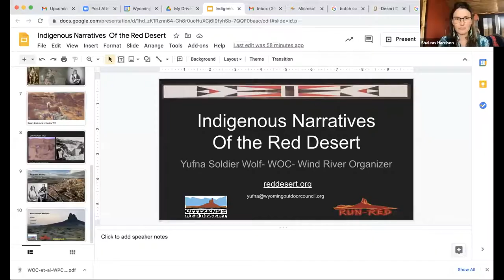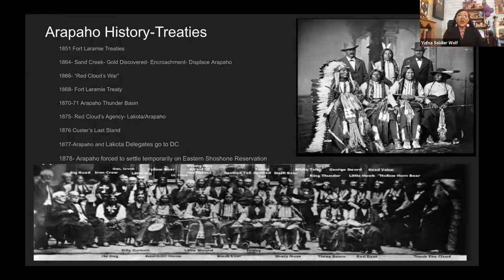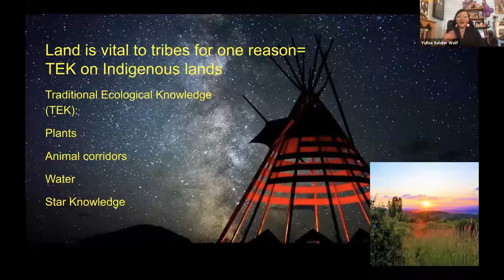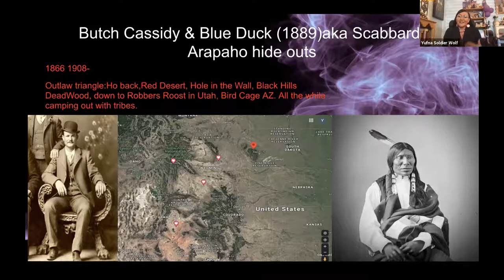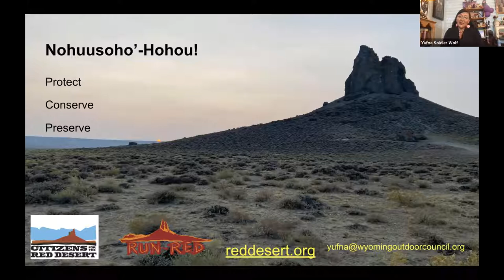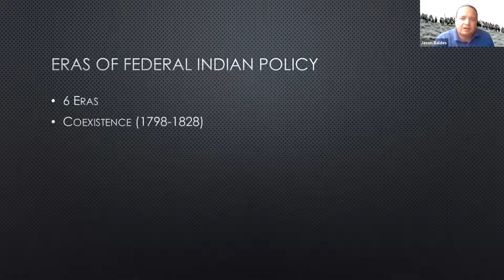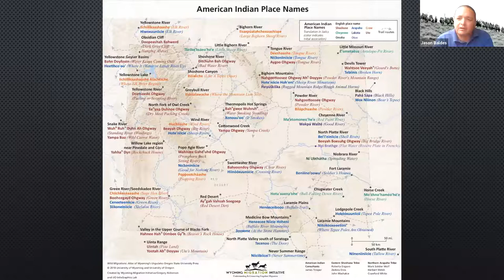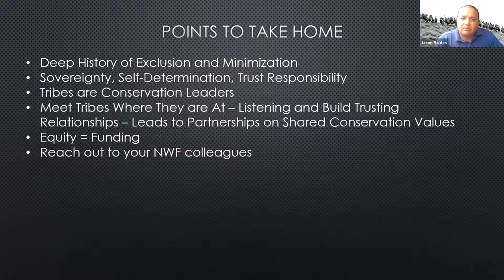INDIGENOUS NARRATIVES OF THE RED DESERT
The Red Desert is an ancestral landscape and a living cultural corridor. Since time immemorial tribes including the Shoshone, Ute, Goshute, Paiute, Bannock, Arapaho, Cheyenne, Lakota, and Crow have lived, hunted, and prospered in these vast lands. The desert retains many Traditional Ecological Knowledge plants, sacred sites, and ancestral stories, and tribal members still use this land today for a variety of traditional and contemporary purposes.

Panelists will include Wes Martel, senior Wind River conservation associate for the Greater Yellowstone Coalition and former longtime member of the Eastern Shoshone Business Council; Jason Baldes, the tribal buffalo coordinator for the National Wildlife Federation; and Yufna Soldier Wolf, the Wind River organizer for the Wyoming Outdoor Council and former tribal historic preservation officer for the Northern Arapaho Tribe.